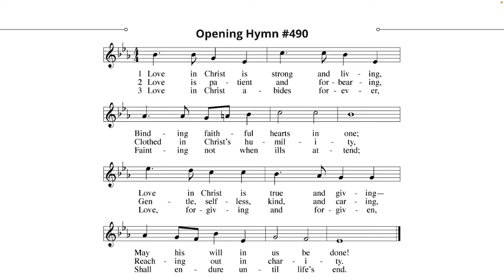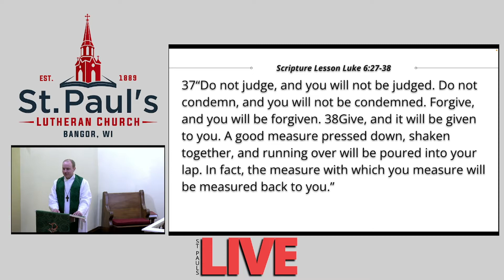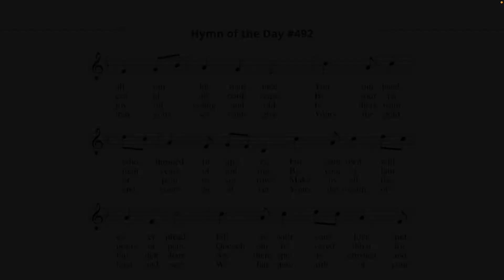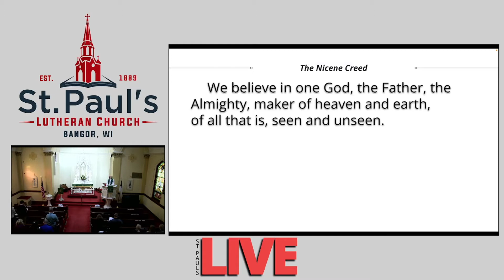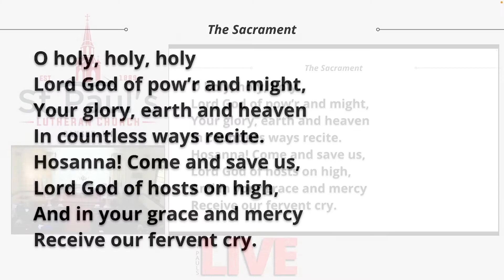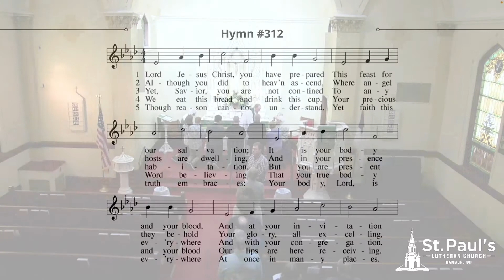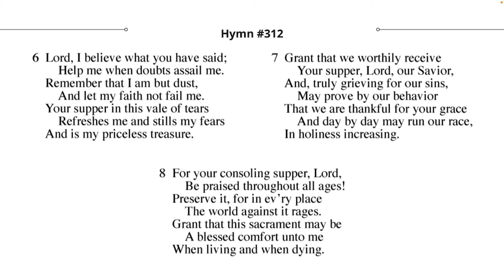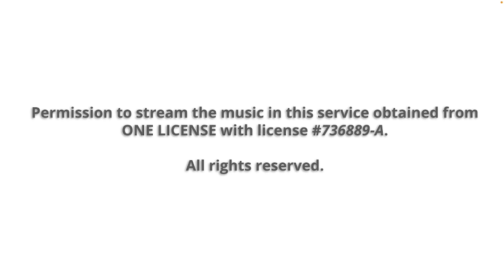Sunday Service - 2/20/2022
Recorded Sunday, February 20, 2022 at St. Paul's Ev. Lutheran Church in Bangor, Wisconsin.

In the name of our Savior, Jesus Christ, we welcome you to St. Paul’s. We especially welcome our guests who have joined us today. We pray that your soul will be strengthened by the good news of God’s forgiveness through Jesus.

PRAYER IN PREPARATION FOR TODAY’S WORSHIP
Father in heaven, you are the ultimate example of love even for enemies as you sent your Son to save me, a rebel. Forgive me for not showing that same kind of love to everyone around me, and reveal to me even more your forgiving love today. Spur my heart on toward good deeds and compassion in Christ. In his name I pray. Amen.

DUET Celebrate God’s Love
OPENING HYMN Love in Christ Is Strong and Living | 490
INVOCATION
CONFESSION
ABSOLUTION
The Word
PRAYER OF THE DAY
FIRST LESSON Genesis 45:3-8a,15
SECOND LESSON Romans 12:14-21
VERSE OF THE DAY Luke 6:36
GOSPEL Luke 6:27-38
HYMN OF THE DAY Son of God, Eternal Savior | 492
SERMON Genesis 45:3-8a,15 “God sent me to preserve life.”
NICENE CREED
OFFERING
PRAYER OF THE CHURCH
The Sacrament
LORD’S PRAYER
DISTRIBUTION
DISTRIBUTION HYMN Love Is the Gracious Gift | 505
DISTRIBUTION HYMN Lord Jesus Christ, You Have Prepared | 312
SONG OF SIMEON
PRAYER
BLESSING
CLOSING HYMN Though I May Speak with Bravest Fire | 498

NEWS & ANNOUNCEMENTS

GRACE BUILDING (BIBLE STUDY) CONTINUES

Sunday School and Bible Study: God’s beloved Son was baptized and tempted for us.

Midweek Bible Study (Tues., 7pm; Wed. 9am): The Book of Zechariah

PRINCIPAL CALL EXTENDED

We have extended a divine call to Mr. Jacob Zimmermann to serve as our principal and grades 7-8 teacher beginning in the 2022-23 school year. Please keep Mr. Zimmermann and his family in your prayers as he deliberates the best place the Lord can work through him for the gospel. If you’d like to contact Mr. Zimmermann and discuss our ministry here at St. Paul’s, you can call him at .

LENTEN SERVICES

Lent is coming up! Beginning with Ash Wednesday on March 2, we’ll be having one midweek Lenten service each week on Wednesdays at 7:00 pm. The theme for this year’s midweek services is The Crucial Hours. The series ponders key words and moments from the account of Jesus’ passion that demonstrate the thorough completeness of his saving work for us, the breadth and depth of his love for us, and the strength of his union with us.

NEW BIBLE INFORMATION CLASS

STARTS TOMORROW! St. Paul’s next Bible Information Class will begin in February and be completed by the end of May. If you or someone you know is interested in membership, in our church’s teachings, or simply in a refresher of important biblical truths, this is the class to take. The classes will take place on Monday evenings starting Feb. 21. Please contact Pastor Groth if interested or if you would like more info. for more info on the class itself.

WHEELCHAIR ACCESSIBLE VAN

If you know of a wheelchair accessible van that the Bakkens can borrow or rent, please contact either Pastor Groth or Irene Bakken at .

NEW MIDWEEK BIBLE STUDY

For our next midweek Bible study, we’ll go through the book of Zechariah with all of its visions and imagery and gospel-filled prophecy. The study begins 7:00 pm on Tuesday, February 22, and 9:00 am on Wednesday, February 23.

ANOTHER DAY FOR CHURCH DIRECTORY PHOTOS

If you missed your chance to have your church directory photos taken, there’s still a chance! The photographers will be back on Tuesday, March 15, for another day of photos.

CONNECTION CARDS REMINDER

Just a friendly reminder about when and how to fill out the Connection Cards. Please fill them out at all worship services and hand them to the ushers as they usher you out at the end of worship. Please also make sure to include your last name on the front and first names on the back for communion (otherwise we have no idea).

PRAYERS OF THE CHURCH

If you notice that birthdays or anniversaries are missing or incorrect when announced before the Prayer of the Church each Sunday, please notify Pastor Groth of the addition or correction so we can get that updated in our system. Thank you!